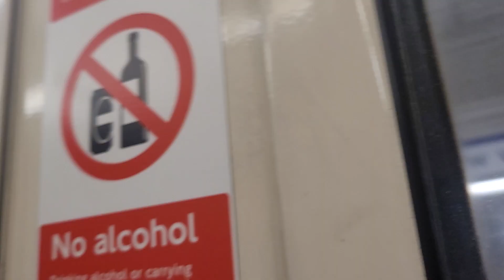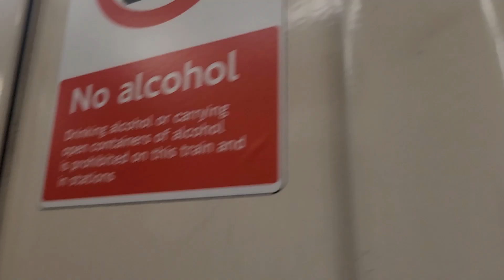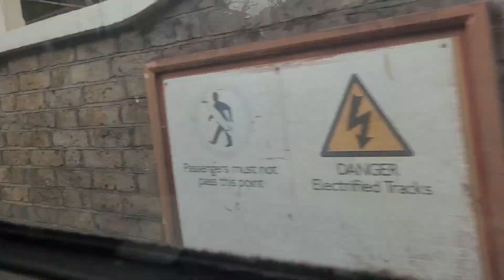Journey on the Piccadilly line towards Cockfosters